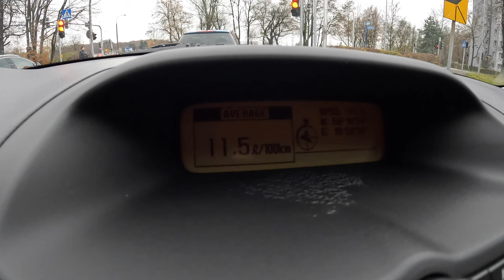2005 Toyota Avensis [ 2.0 VVT-I 147HP ] |0-100| POV Test Drive #1428 Joe Black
Car: Toyota Avensis II 2.0 VVT-I 147HP 2005

0:00 Intro
0:12 Walk-around and interior
1:00 Bumpy road
1:30 Casual driving
4:50 Highway
6:00 Casual driving
6:55 Acceleration
7:20 Casual driving
11:57 Engine view
12:08 Fuel Consumption

Engine: 2.0L Petrol (Gasolina) 4-cylinders
Displacement (cc): 1998
Power: 108 kW/147 hp
Torque: 196 Nm
Transmission: 6-speed manual
Traction: FWD ( Front-Wheel Drive )

Acceleration (0–100 km/h): 9,6 s.

Fuel Tank Capacity: 60L
Total Range: 741 km
Weight: 1355 Kg
Cargo Space: 520 Liter
Model: 2005
Date of Production : 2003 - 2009

Driver: Joe Black
Video: GoPro Hero 11 Black / Sony a6300 + Sigma 16mm f1.4
Audio: Zoom H2n (recorder) & Roland CS-10EM (binaural microphones)
Edit: MacBook Pro / Final cut Pro X